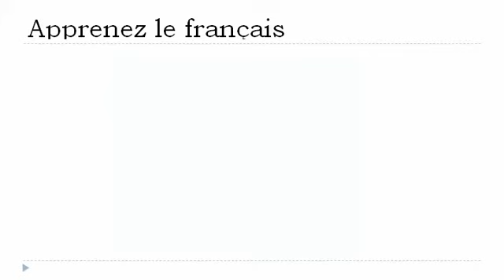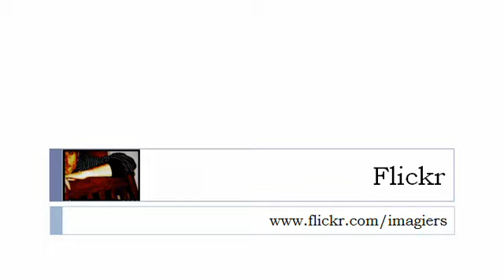Curso de francés = Fonética # E eu